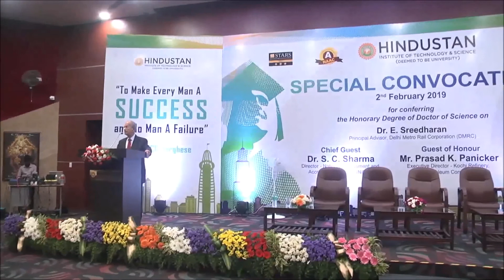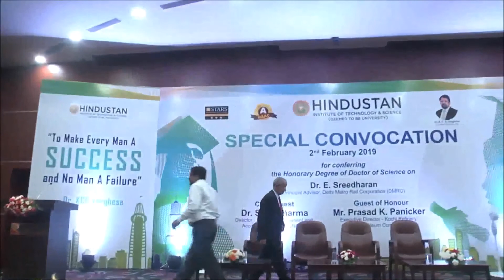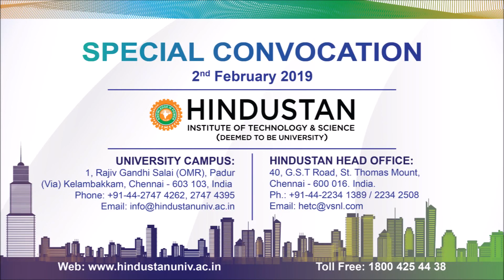Special Lecture by Dr. E. Sreedharan, Principal Advisor, Delhi Metro Rail Corporation (DMRC)